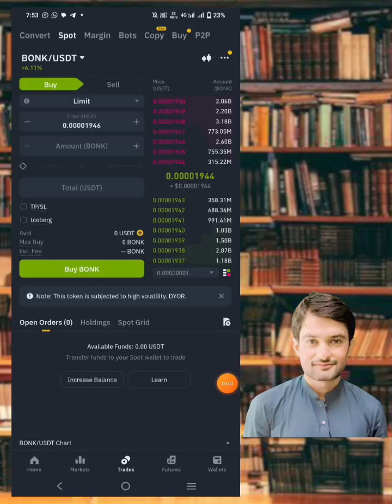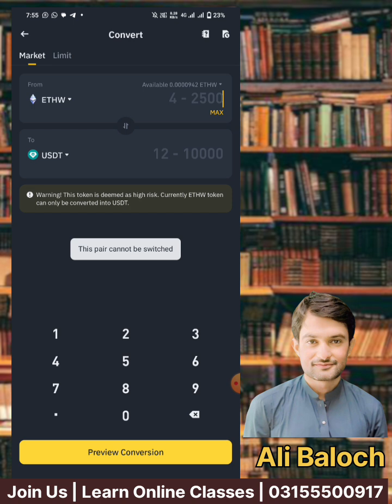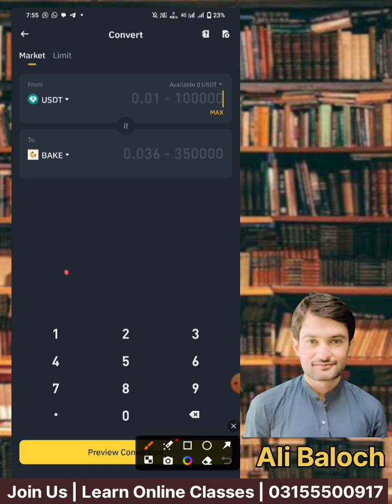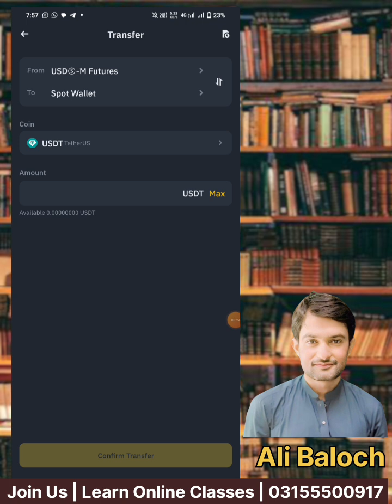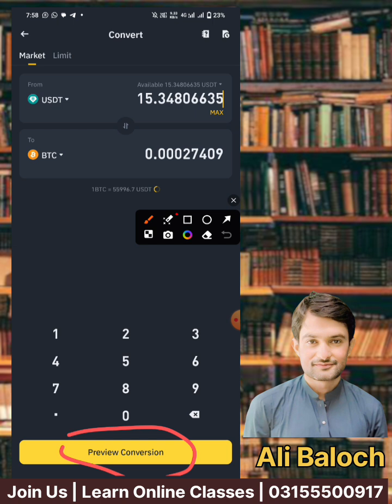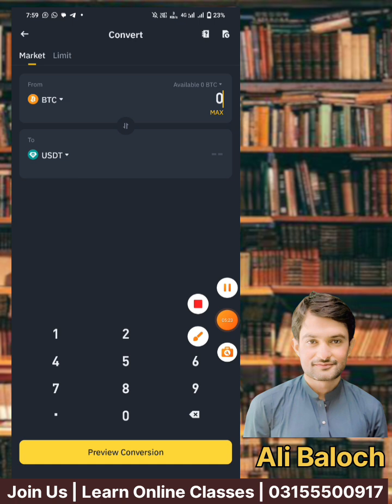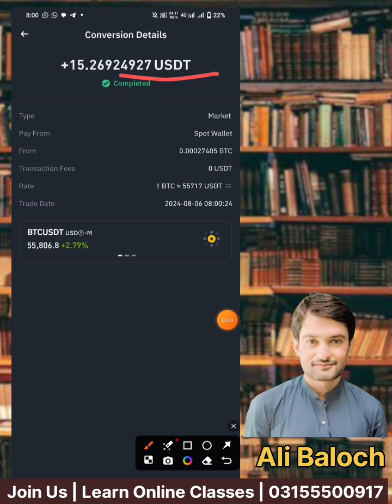Class 5 | Spot | How to Covert Coins in Spot Trading Binance | Ali Baloch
Join Free WhatsApp Community group

Free airdrop | Ether biggest free airdrop & more | latest news update Bitcoin | Ali Baloch

Ali Baloch keeps you informed about the rapidly evolving landscape of Bitcoin and other cryptocurrencies. Don't miss out on the chance to participate in the exciting world of free airdrops and stay ahead in the crypto game with Ali Baloch's timely insights and updates."

Why You Join Earn with Ali Baloch?

- **Expert Guidance:** Join Earn with Ali Baloch for expert guidance in navigating the world of earning opportunities, backed by Ali Baloch's knowledge and insights.

- **Proven Strategies:** Benefit from tried-and-tested strategies shared by Ali Baloch, helping you make informed decisions and maximize your earning potential.

- **Timely Updates:** Stay ahead of the curve with timely updates on the latest trends, opportunities, and news in the earning landscape, ensuring you never miss out on valuable information.

- **Community Support:** Connect with a community of like-minded individuals also on the journey to financial growth, providing a supportive environment to share experiences and learn together.

- **Diverse Earning Paths:** Explore a variety of earning paths and opportunities recommended by Ali Baloch, allowing you to diversify your income streams and build a resilient financial portfolio.

- **Exclusive Insights:** Gain access to exclusive insights and tips from Ali Baloch, giving you a competitive edge in your quest to earn and thrive in the online space.

Join now paid group whatsapp only 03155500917

Binance link:

Referral ID : CPA_006IVO4ENN